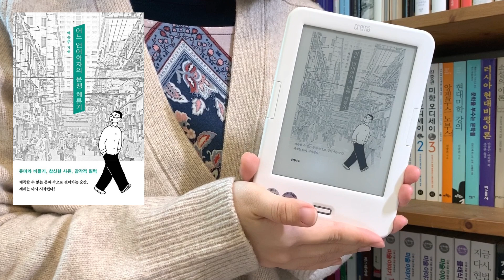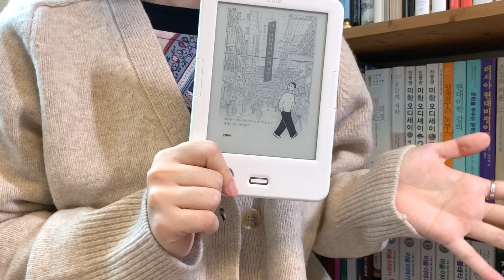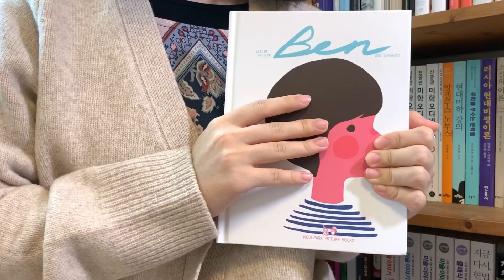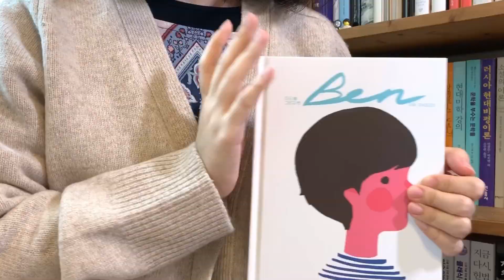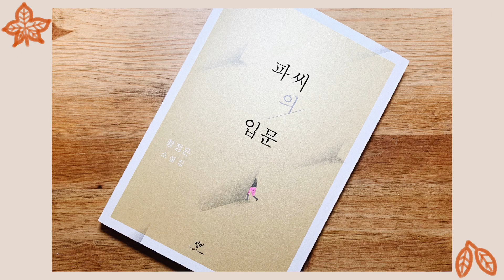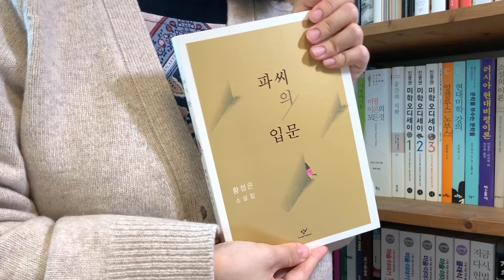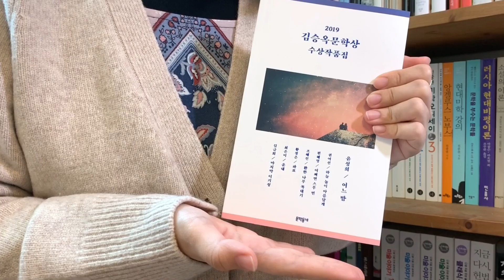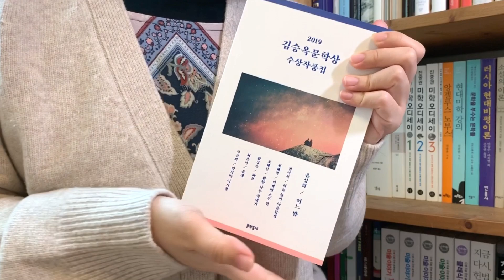(sub) 요즘 읽은 책, 읽고 있는 책, 산 책 🍁 전자책으로 읽은 에세이, 울면서 읽은 책, 빠질 수 없는 한국소설, 그리고 잘못 산 책...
이번에도 역시 요즘책 영상을 가지고 왔어요. 벌써 10월 말이라니... 믿겨지십니까...😱
이번에는 전자책으로 읽은 재미있는 에세이 한 권, 울면서 읽은 책 한 권, 언제나 그랬듯 제 영상에서 절대 빠질 수 없는 한국소설 한 권, 그리고 너무너무 좋지만 사정 상 조만간 교환하러 서점에 다시 들고 가야 하는 책 한 권을 소개했어요. 각각 어떤 책인지, 도대체 무슨 사연이 있는 건지(?)는 영상을 통해 확인해주세요 호호😏
(그나저나 눈치 채셨겠지만 오늘은 배경을 살짝 다르게 해서 찍어보았습니다... 나름 변화를 주었어요...ㅎㅎㅎ...)
오늘도 영상 봐주셔서 정말 감사드리고, 제 영상이 여러분의 독서에 조금이나마 도움이 될 수 있으면 좋겠어요💗 히히 감사합니다, 좋은 하루 되세요☀️

(English sub: please click the CC button.)
Hi, guys! It's me, Diana.
Today I brought you a Book Book Book video which I have a chat about books I read recently, books I've been currently reading and books I got.
However, can you believe that it's already the end of October? I'm not ready for the end of the year... How time flies...T.T
Most of the books are Korean books so I'm not sure if you can get them, but I hope you enjoy watching this video anyway. Also I hope more Korean books to be translated into many languages and introduced to other countries. That is one of my biggest hopes of all time!

*Books*
🍁요즘 읽은 책
『어느 언어학자의 문맹 체류기』, 백승주 (은행나무)
『다시 봄 그리고 벤』, 조쉬 프리기, 미바 (우드파크픽처북스)

🍁요즘 읽고 있는 책
『파씨의 입문』, 황정은 (창비)

🍁요즘 산 책
『2019 김승옥문학상 수상작품집』, 윤성희, 권여선, 편혜영, 조해진, 황정은, 최은미, 김금희 (문학동네)

편집: LumaFusion, Perfect Video Pro 어플